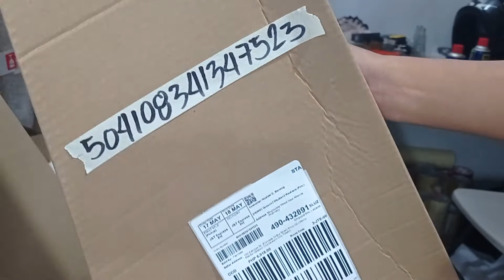fermata lazada 504108341347523